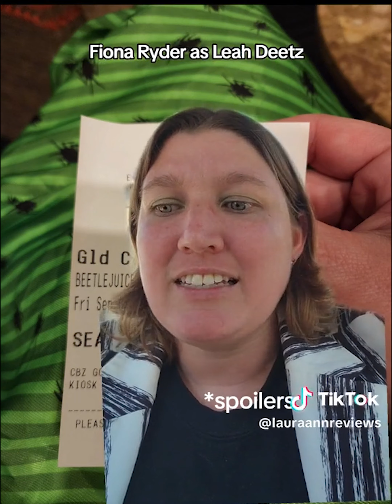Beetlejuice Beetlejuice | Film Review | Spoilers